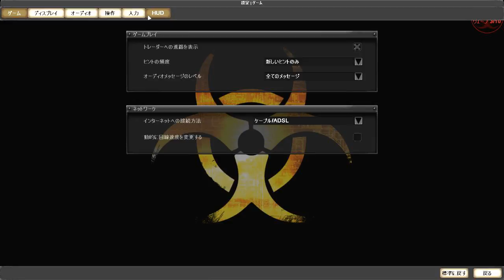【ゲーム実況】しまんげさんとKilling Floor パート3 トビラを溶接、籠城しちゃえ！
ドアを溶接して籠城する作戦を取ってみました!!
ドンドンとドアをたたく音が怖いですw